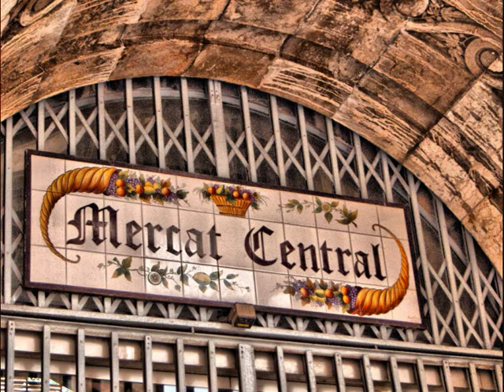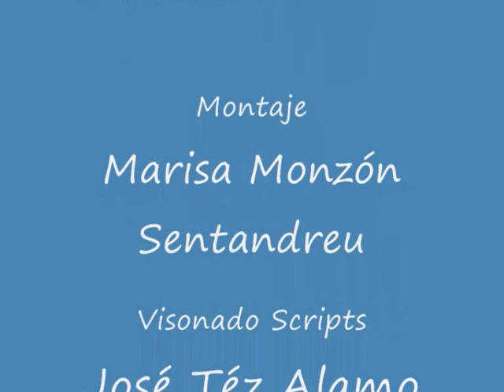VALENCIA .GRUPO IGNACIO OLIVER ALLiPEBRE,RESUMEN ,NOVIEMBRE09 FACEBOOK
Para las paginas del Grupo localización ALLyPEBRE ignacio oliver en FACEBOOK